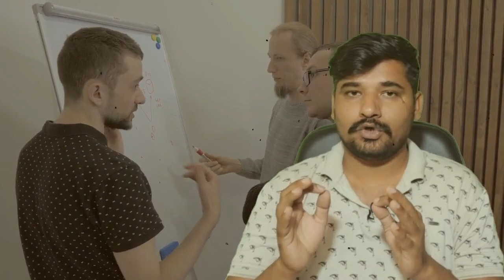સાવધાન: ભારતનાં 40 શહેરો ખતરામાં || વાવાઝોડા સાથે વરસાદની આગાહી || Gujarati Duniya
Timestamp in this video :

01:00 ગુજરાતી માહિતી
02:00 ગુજરાતી જાણકારી
03:00 ગુજરાત
04:00 ગુજરાત સમાચાર
05:00 ગુજરાતી
06:00 માહિતી
07:00 મહત્વપૂર્ણ જાણકારી
08:00 gujarati duniya

GUJARATI DUNIYA